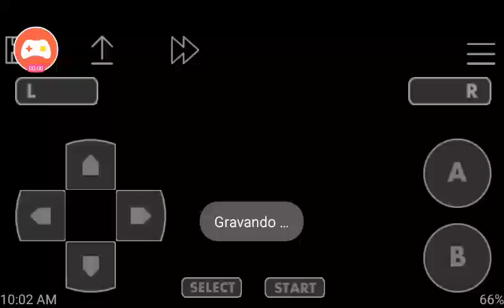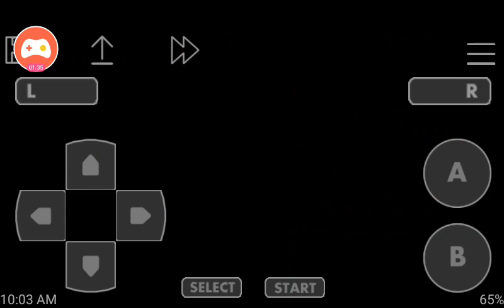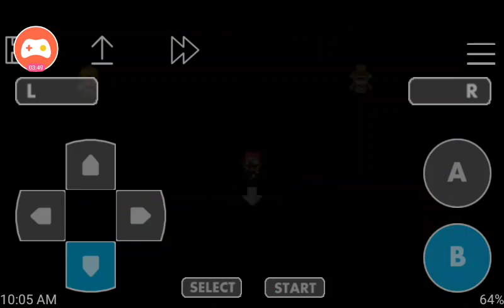Pokemon ash gray part 2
Manuel Alexander dos prazeres Gonçalves